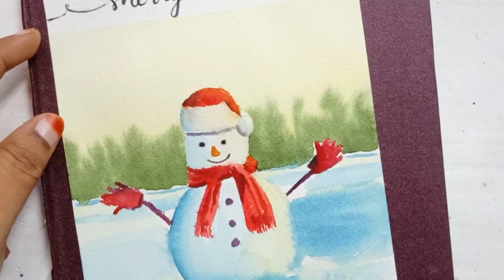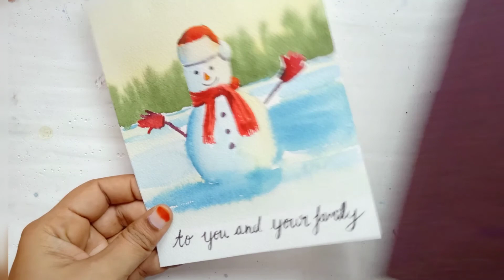Easy watercolor Christmas card | Winter snowman scene Watercolor painting tutorial for beginners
Easy watercolor Christmas card. Simple Winter snowman scene. Pretty and cool christmas card. Watercolor painting tutorial for beginners. Simple Christmas card using Watercolor. You can make this easy diy Watercolor Christmas card in 15 minutes.